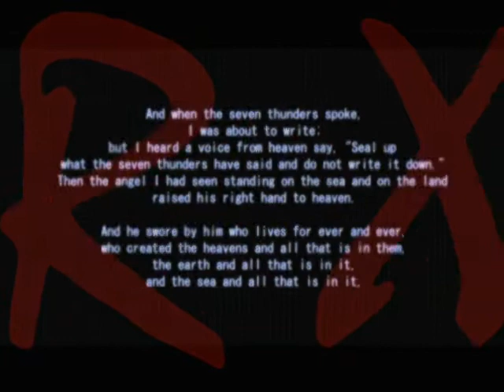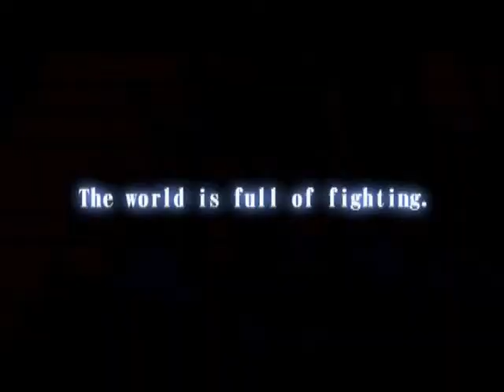Ggxx full trailer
Cool Trailer!!
Watch it.